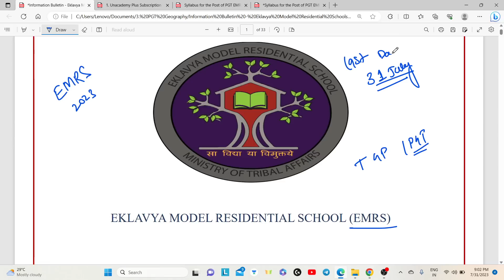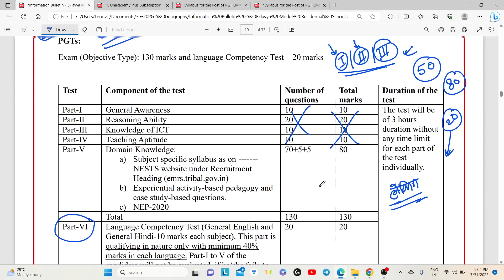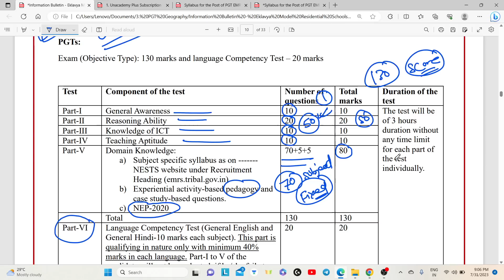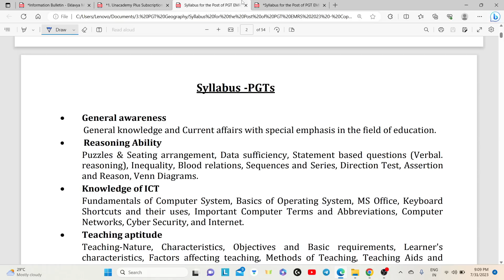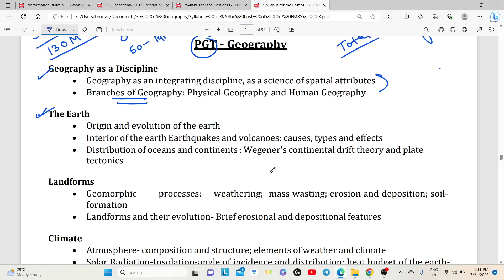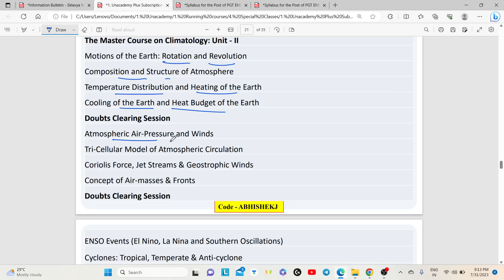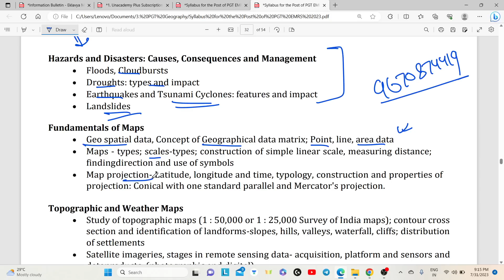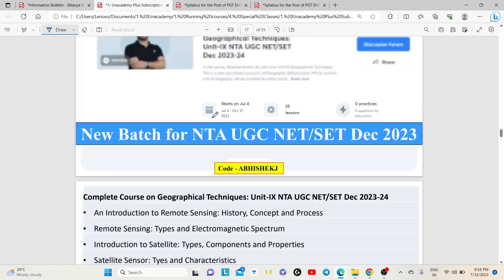EMRS Syllabus 2023 | क्या-क्या पढ़ना पड़ेगा?? EKLAVYA MODEL RESIDENTIAL SCHOOL | by Abhishek Kumar Jha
EKLAVYA MODEL RESIDENTIAL SCHOOL (EMRS-2023)

Welcome to NET JRF Solutionist. Your one-stop solution for NTA UGC NET/TGT/PGT/Assistant Professor Exam. We provide high quality videos and content through daily live classes on Paper 1 and Paper 2. Join us for your future endeavours.
Plz share to your social media platform and WhatsApp group. Code ABHISHEKJ

8. History of Geographical Thought
9. Geography PYQs December 2019
10. Geography PYQs June 2020

Upcoming Free Special Classes on Unacademy:
More about Plus courses of Geography:
In this video, we talk about 100MCQs of Geography fg NTA UGC NET/SET/PGT/Asst. Prof.